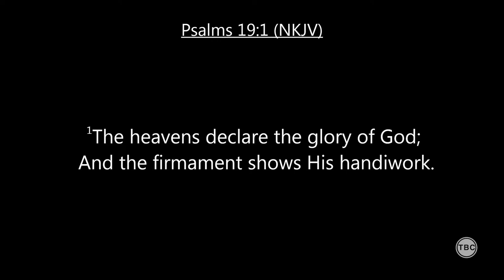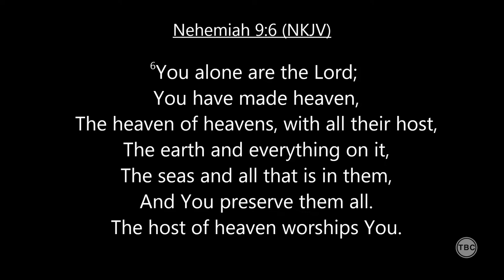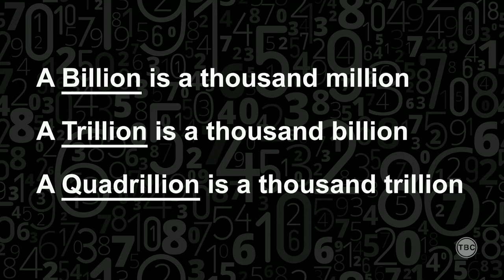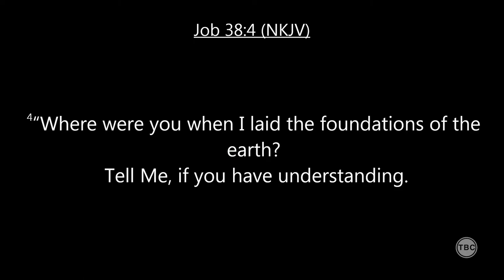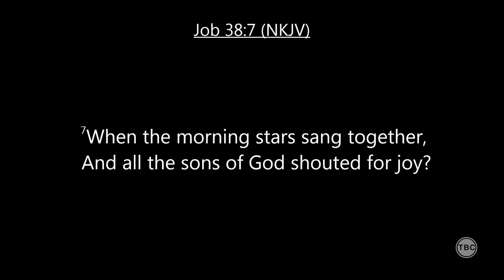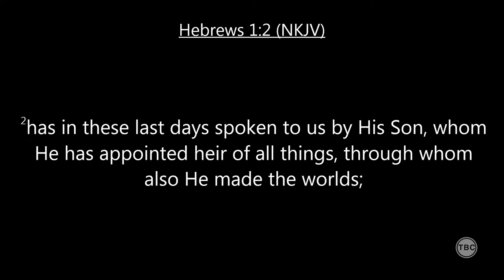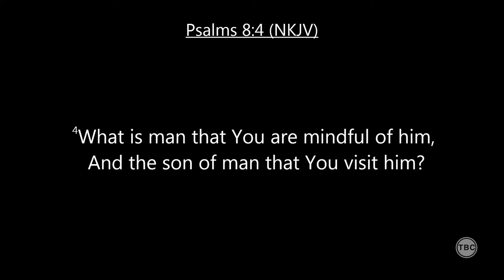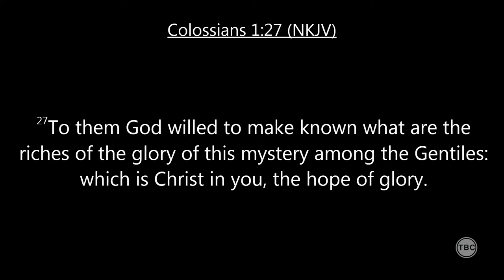Golf Ball Theology (Message Only)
(illustration created by Louie Giglio)